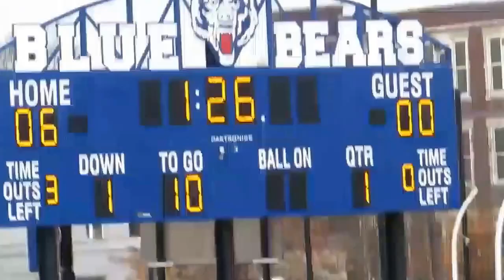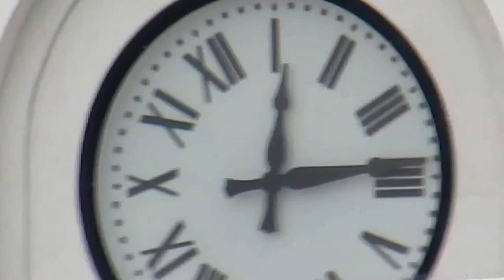EAST ORANGE MARCHING BAND THANKSGIVING PT 1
Me recording events at the high school  holiday game